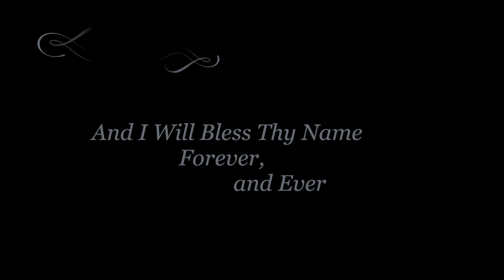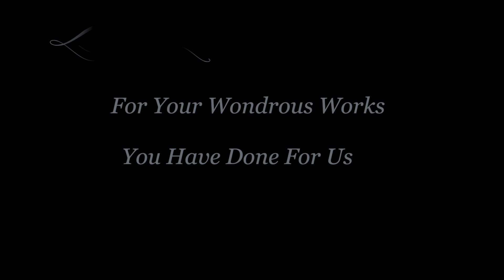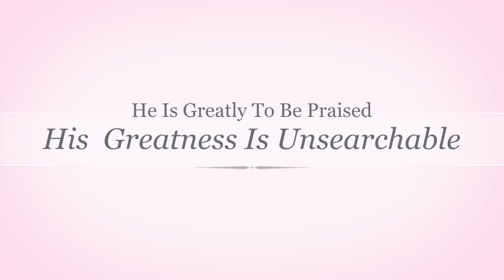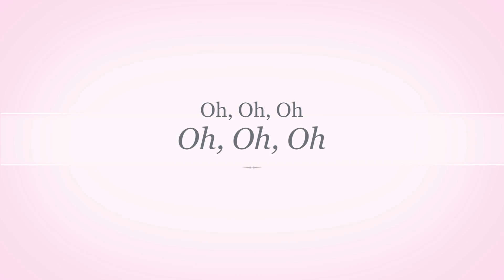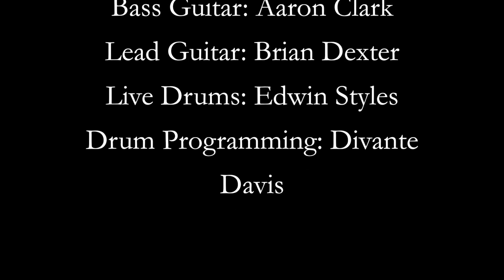He Is Great [Psalms 145] by: Antwan J. Jordan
Lyrics by: Sandrel Miller and Antwan J. Jordan

Piano: Ricko Clark
Additional Keyboards: Kristopher Goodall
Lead Guitar: Brian Dexter
Bass Guitar: Aaron Clark
Drums: Edwin Styles
Drum Programming: Divante Davis